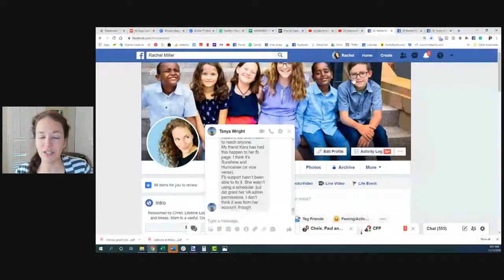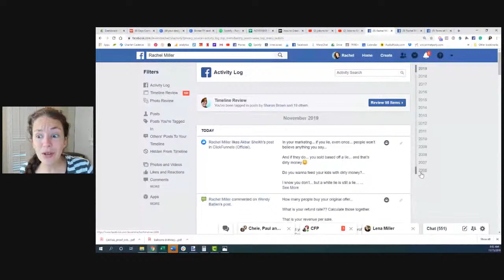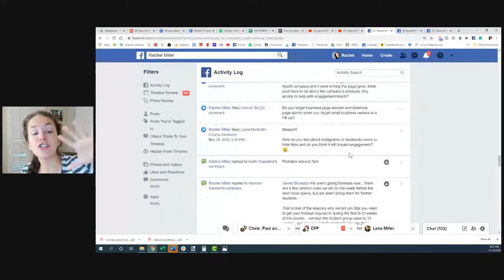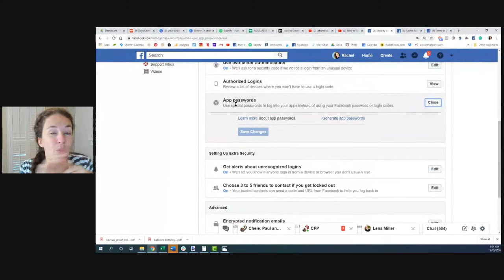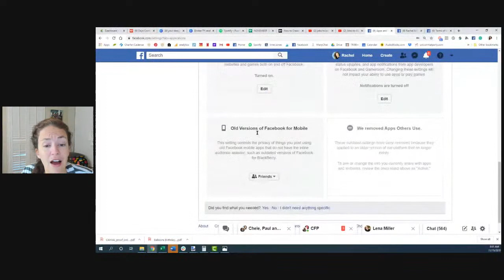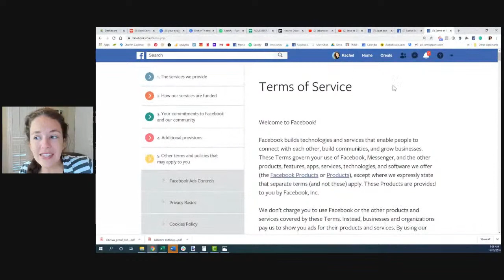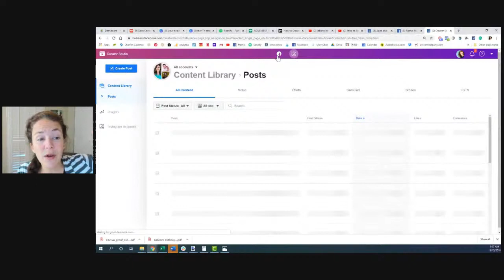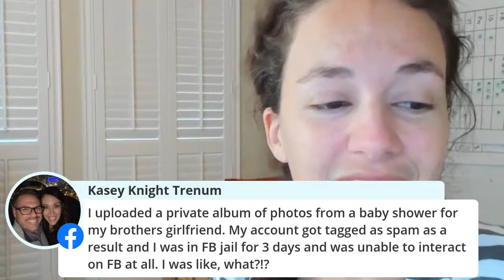How to Stay Out of Facebook Jail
Know someone who has been in the Facebook "Jail"??  They probably want to get out of Facebook Jail and are frustrated!!

Just in the last 72 hours, we have had our third report of folks who are in "jail" with their profiles.

This means that they are unable usually to post or comment and are just allowed to scroll.

All three of these folks have used third-party apps to interact on Facebook on their behalf... let me show you where to disable them in case you get an alert that your account has been a victim of a phishing attack.

Also, I will show you how to set-up two-factor identification, so it is unlikely to have your accounts poached.

And we will show you how to access the activity logs so you can see if a phishing attack opened you up to hackers who post stuff on your account.